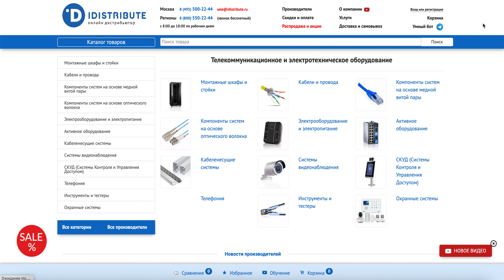Источники бесперебойного питания Powercom Smart King PRO+ SPT LCD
Источники бесперебойного питания Powercom Smart King PRO+ SPT LCD Источники бесперебойного питания Powercom Smart King PRO+ SPT LCD предназначены для защиты чувствительного оборудования, требующего напряжения питания синусоидальной формы: компьютерная техника, небольшие серверы и другое телекоммуникационное оборудование.